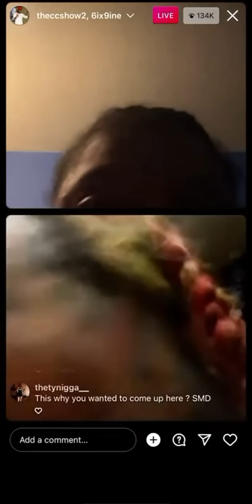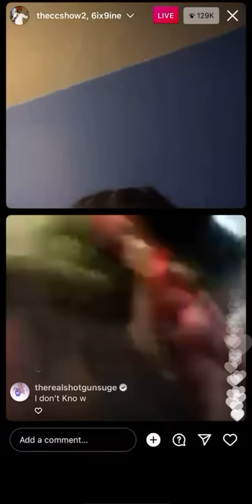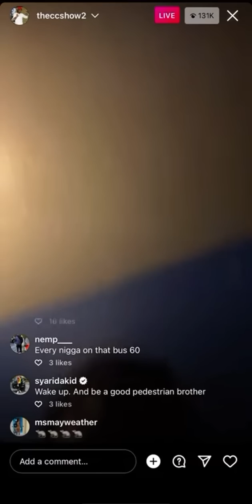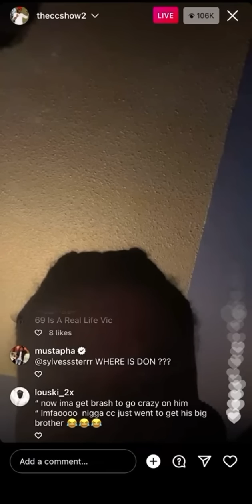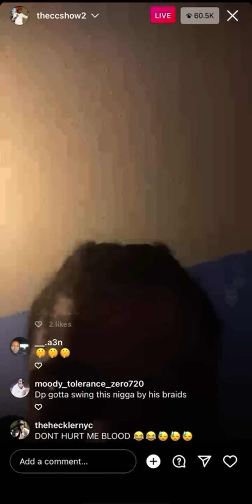cc show…VS 6ix9ine 😤 The live goes all the way wrong 😡